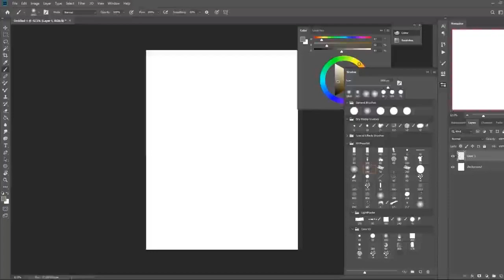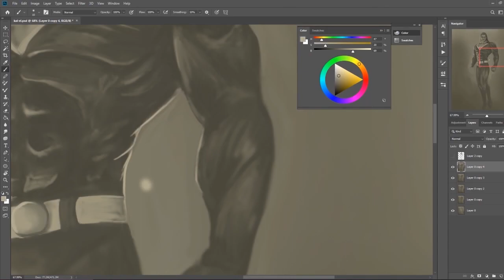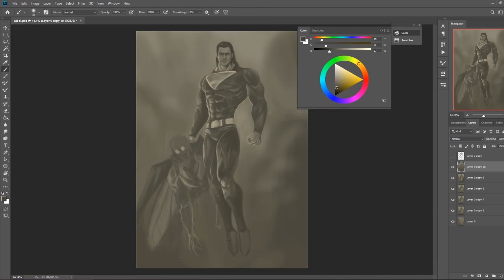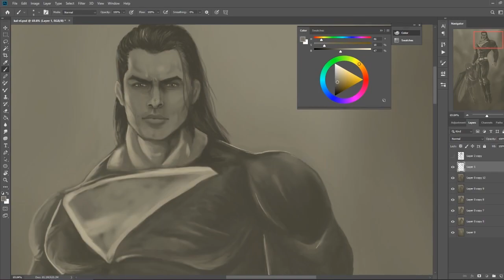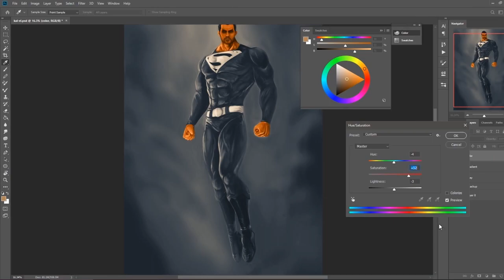Superman Digital Painting | Timelapse Process | Justice League